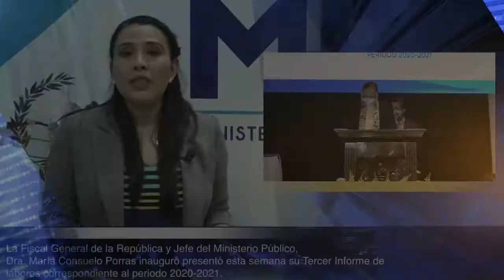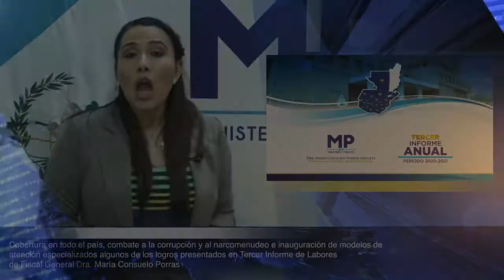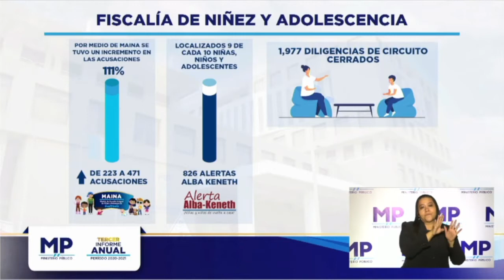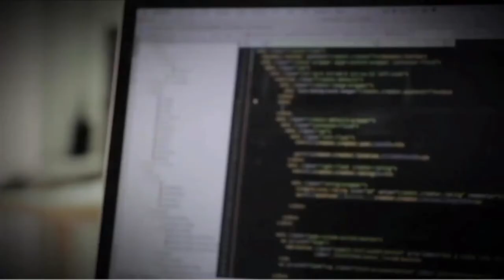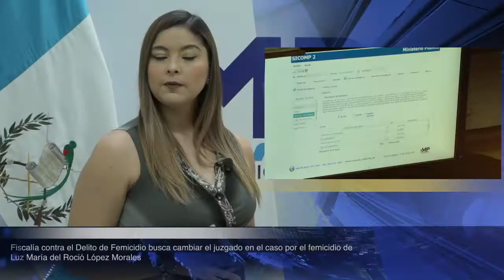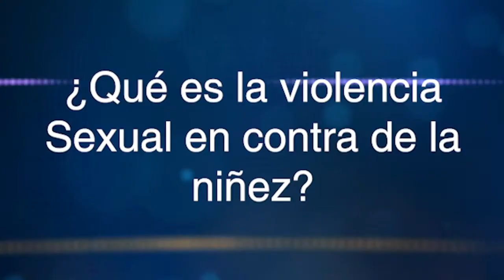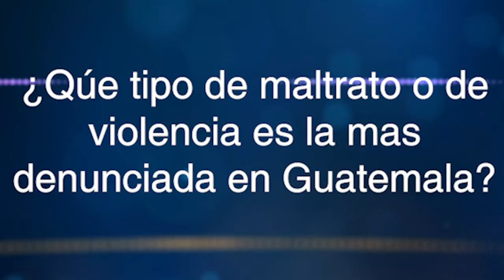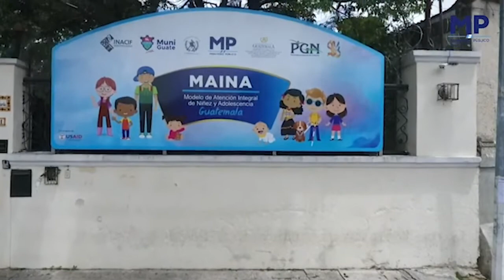MP al Instante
Semana del 17 al 21 de mayo de 2021